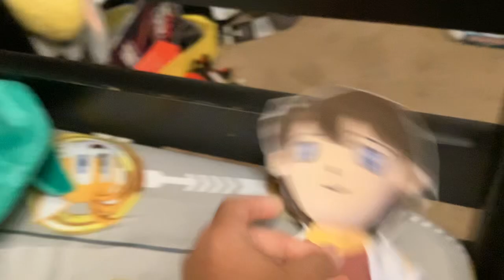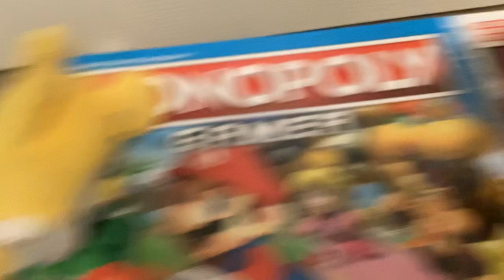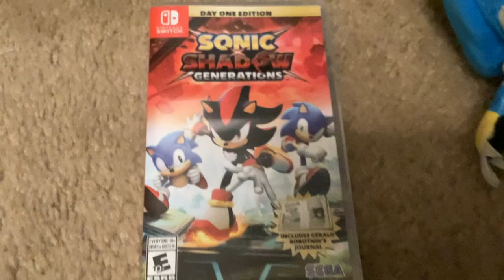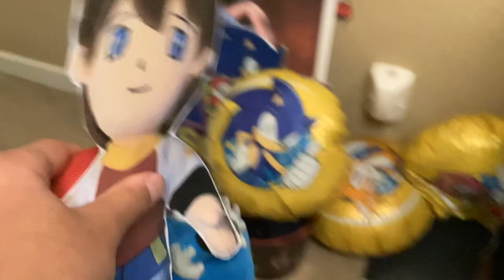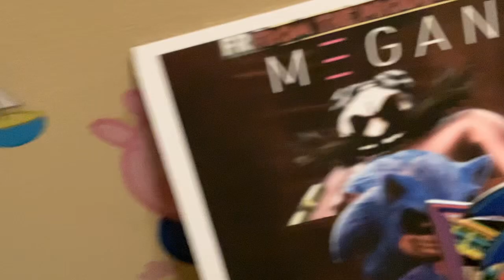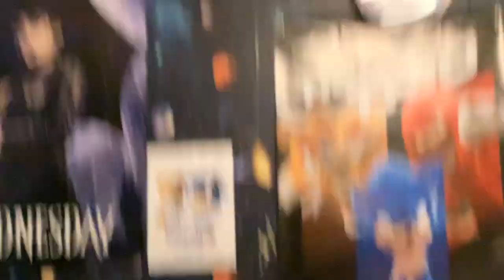Everybody Hates Chris! - Super Sonic Bee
Sonic meets Chris from Sonic X on tv show Sonic’s Friends hates Chris Chris don’t like that Sonic and Chris say Stop right there to Eggman and Metal Sonic

~Episode 3~
(Season 11)